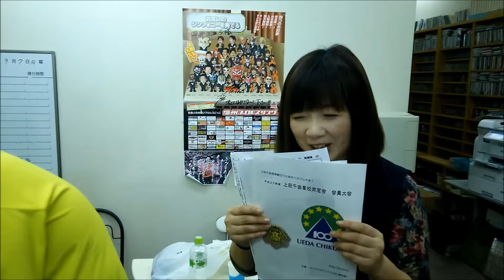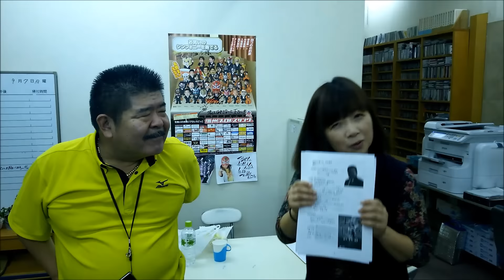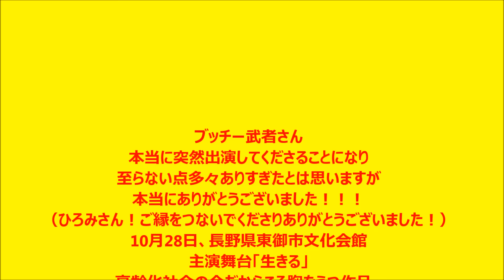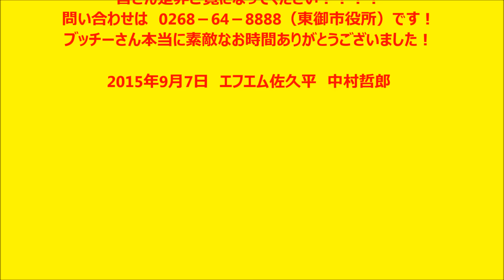ワクワクモーニングにオレたちひょうきん族ザンゲの神様ブッチー武者さんがやってきたSP~ブッチー武者さんはこんな声でした！！！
2015年9月7日長野県佐久市のコミュニティFMエフエム佐久平
ワクワクモーニング（月－金7:00~10:00　担当中村哲郎）に
1980年代一世を風靡したテレビ史にのこる「オレたちひょうきん族」
ザンゲの神様　ブッチー武者さんが来てくださいました。
長野県東御市で2015年10月28日行われる舞台「生きる」について
お話くださいました！！！！ブッチー武者さんはこんな声だった！
放送終了後のオフトークです！
（ブッチー武者さん！！！ありがとうございました！）